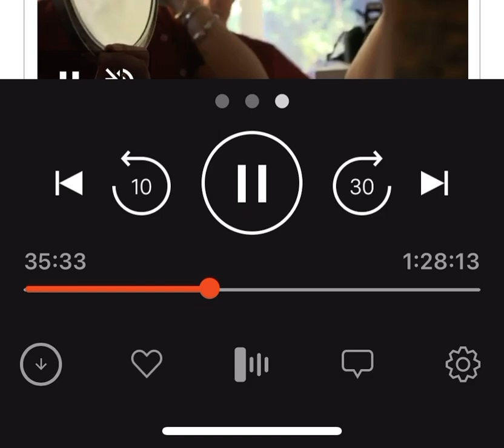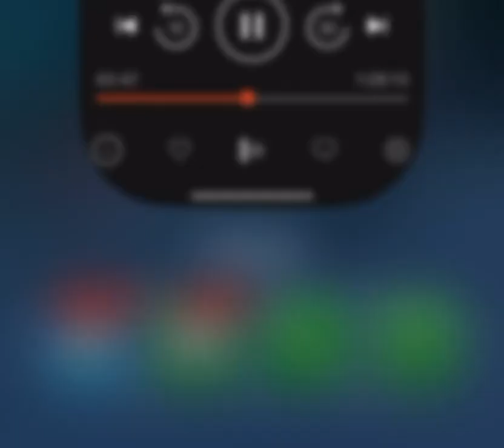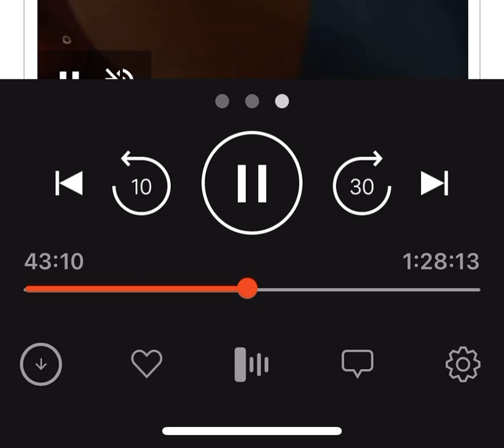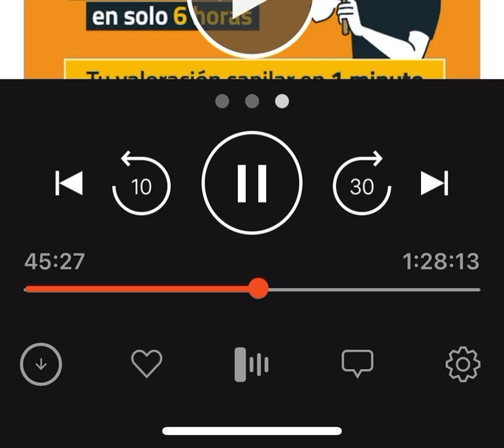Entrevista radio Teiba al alcalde